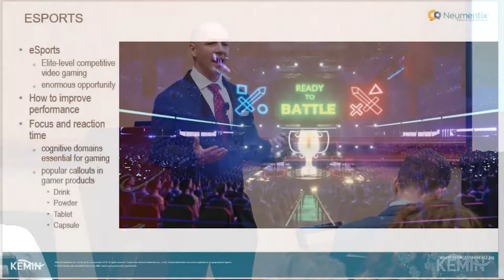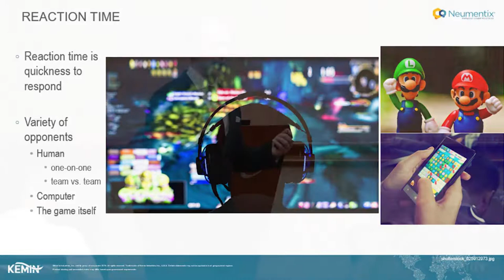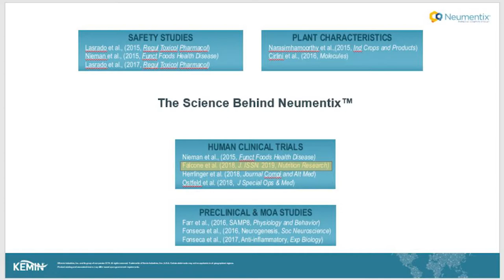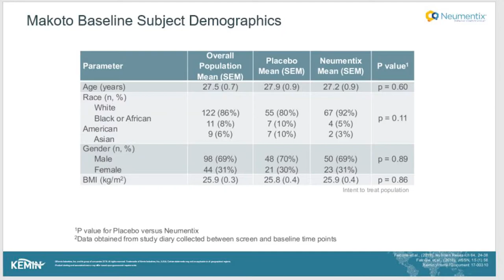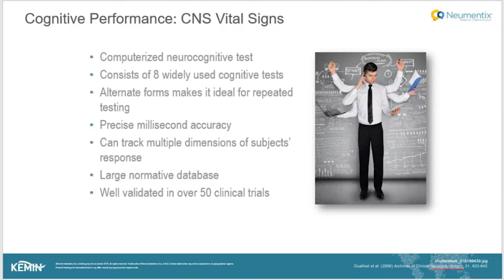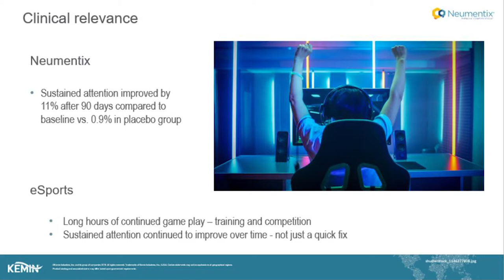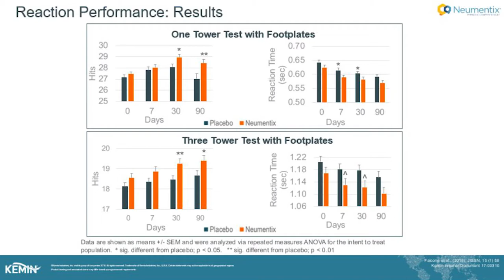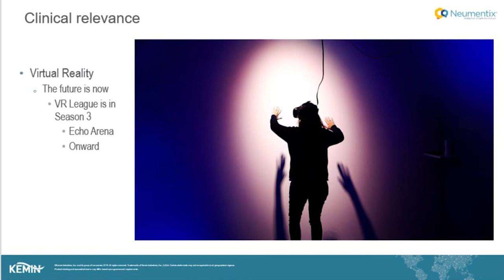Focus and Reaction Time: Neumentix® Connects Mental and Physical Reaction Performance for Gaming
Paul Falcone is the Senior Clinical Research Associate at Kemin Health, where he conducts studies focused on brain health, vision, and active wellness. Previously, he served as the Lead Scientist at the MusclePharm Sports Science Institute, where he worked with various professional and collegiate athletes, including players from the MLB, NFL, NBA, UFC, and the Olympics. Paul has published over 50 peer-reviewed, published papers and abstracts on supplementation, active wellness, and sports nutrition. Paul received his Master’s degree from Colorado State University studying nutrition, and his undergraduate degree from Brown University. He holds certifications through the International Society of Sports Nutrition (CISSN) and the National Association of Sports Medicine (CPT and PES).

0:00 Introduction
0:40 Paul Falcone Introduction
1:30 What is/are eSports?
4:00 Neumentix Introduction
5:16 The Science Behind Neumentix
10:15 The Relevance of Neumentix to Gamers
14:37 Conclusion of the Study